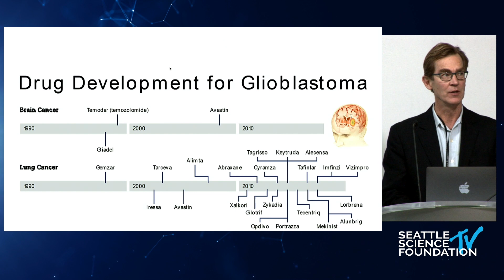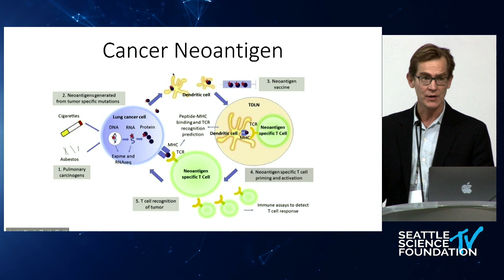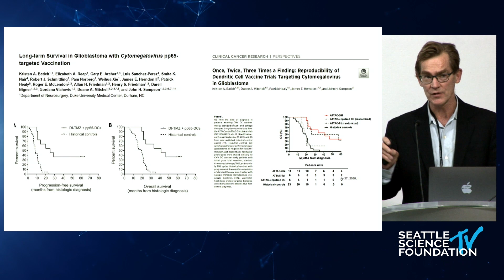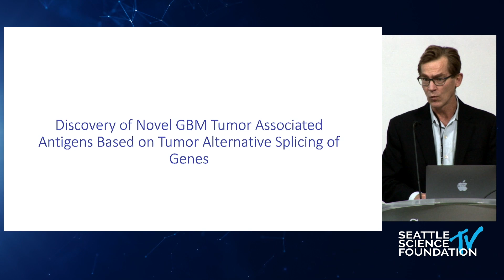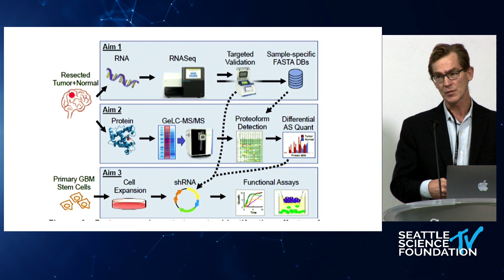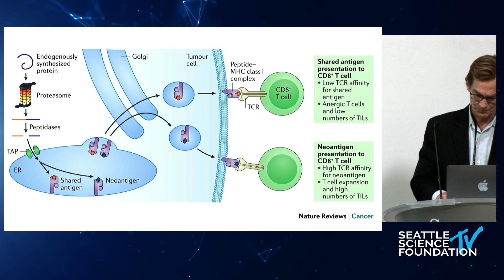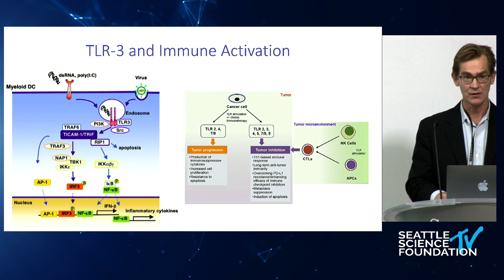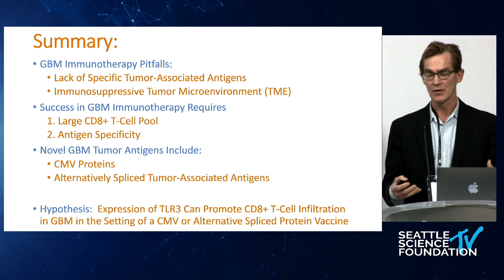Novel Approaches to Enhancing GBM Immunogenicity for Immunotherapy -Charles Cobbs, M.D.